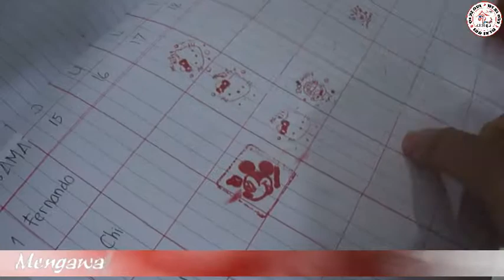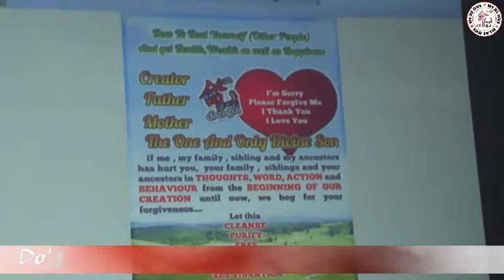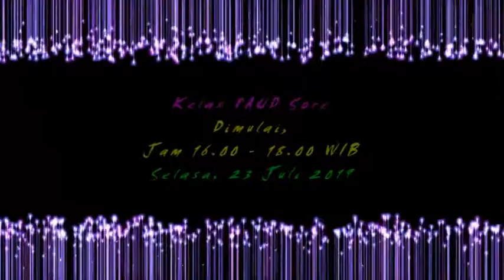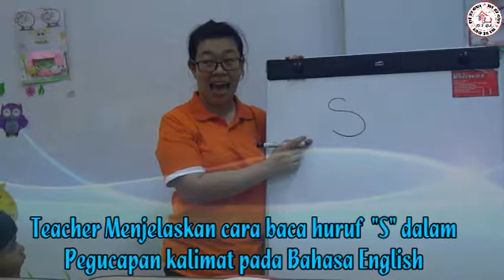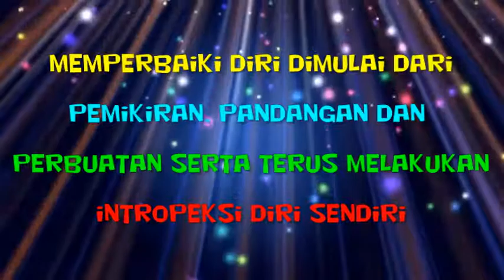Pendidikan Anak Usia Dini (PAUD) - Selasa, 23 Juli 2019